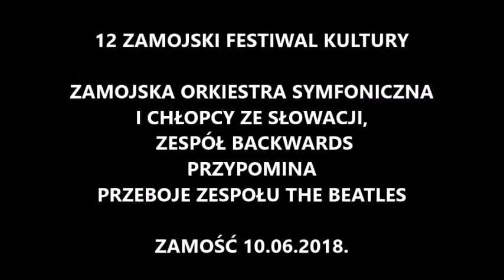2018 06 10. Zamosc, ZESPÓŁ BACKWARDS - przeboje The Beatles